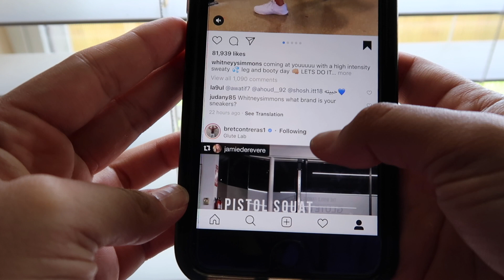I Tried a Whitney Simmons Workout! | Brutal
Hey guys!
So for today's video I decided to switch it up! I took you guys to the gym with me while I tried one of my favorite fitness influencer's workout! Lemme tell ya, I was sWeAtInG and my legs were on FIRE!!!
You can follow Whitney on Instagram:
She also has a YouTube channel! :)

WORKOUT ROUTINE:
1. superset | 4 sets10 barbell sumo squats moving straight into 10 banded sumo jump squats

2. 3 sets of 15 | Single RDL

3. 3 sets of 10 lateral lunges (you can have weight if you want. I didn’t just because of my knee)

4. superset | 3 sets10 stepping goblet squats into 10 goblet squats

5. superset | 3 sets15 short stride alternating open stance squats straight into cable kickbacks